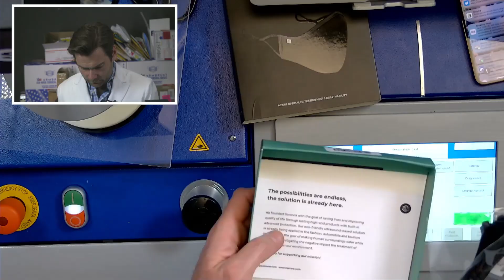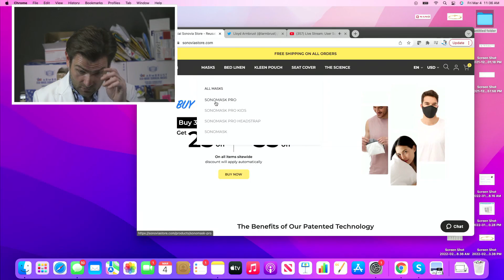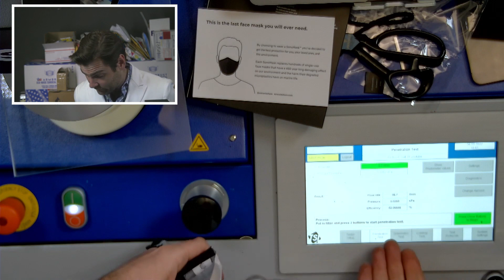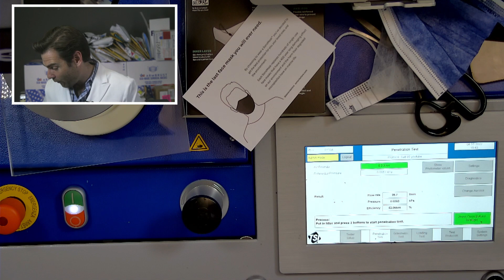How Do They Sleep at Night? - Sonovia Cloth Face Mask Review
Send us your masks to test!
Lloyd Armbrust
13501 Immanuel Rd